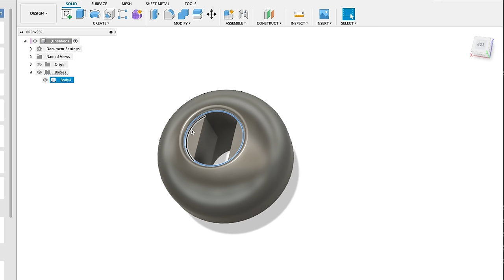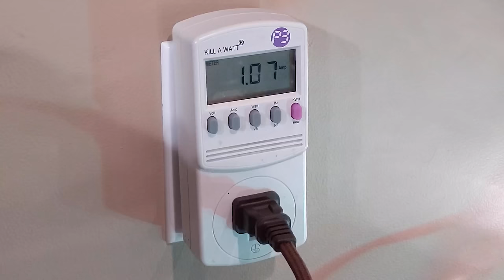1927 Electrified Christmas Tree Stand Restoration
This cast iron, electrified Christmas Tree stand was manufactured by NOMA around 1927.

This one still had its original bakelite light sockets and electrical socket. You'll notice the electrical socket takes both parallel plugs and tandem plugs. Tandem plugs sure are a thing of the distant past.

All the wiring I used is 18 AWG lamp wire. Everything is well insulated and safe. The replacement lamps are LED and draw very little current. Then base with the tree lights plugged in only draws a little over 1 amp.